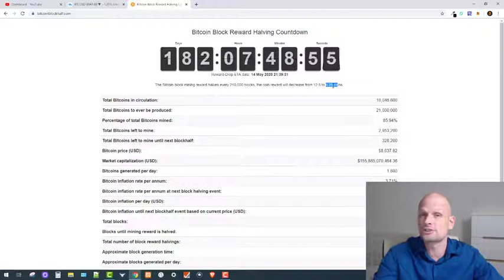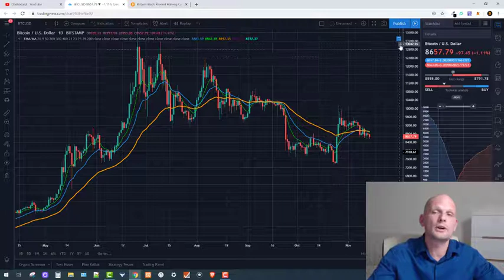BITCOIN PRICE PREDICTIONS 2019 - 2020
==  EARN CRYPTO ==
=== Earn XLM coins - No Investment ===